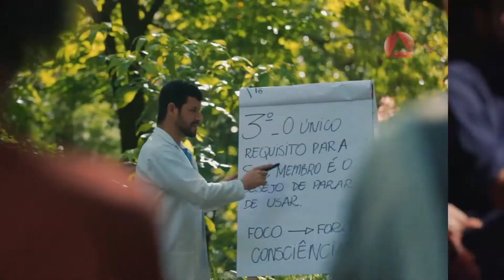Assembleia na Sua Vida: saúde, economia, tratamento de dependentes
Campanha institucional "Assembleia na Sua Vida".
Na Casa da democracia, o trabalho pelos mineiros não para.
Ações do Legislativo mineiro relativos à saúde, economia e tratamento de dependentes.